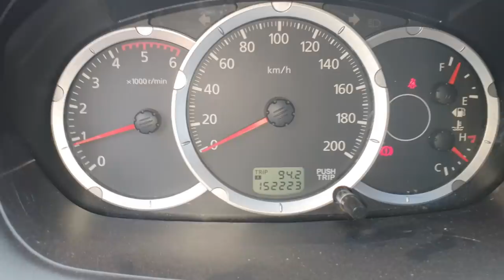EP. 703// Escapando MARCHA - TRITON SAVANA Revisão Câmbio Manual - Qual óleo câmbio manual da TRITON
Triton escapando a primeira marcha, barulho no câmbio e revisão completa!
Tudo o que você sempre quis saber sobre óleo de câmbio manual e diferencial e não tinha para quem perguntar!
Qual óleo do câmbio manual da Triton ?
Qual óleo do diferencial da Triton ?
Qual km quilometragem trocar óleo do câmbio manual da Triton ?
Qual km quilometragem trocar óleo do diferencial da Triton ?
Qual o óleo certo do câmbio diferencial da Triton ?

"revisão s10"
'revisão toyota"
"bda 4x4"
"manutenção triton"
"manutenção camionete"
"mecânica 4x4"
"chassis hilux"
"montagem hilux"
"militec funciona"
"serviços toyota"
"oficina toyota"
"o que é hilux garbosa"
"mecânica toyota"
"manutenção toyota"
"restauração hilux"
"hilux antiga"
"diesel 4x4"
"como montar motor diesel"
"diesel 4x4"
"mecânica chevrolet"
"melhor marca óleo s10 5w30"
"como balancear"